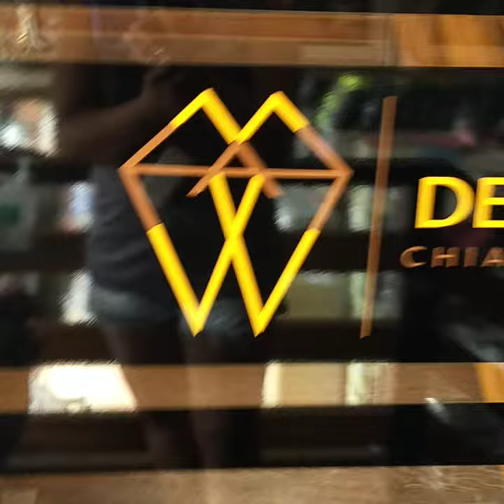1st Experience of my daughter in Tuguegarao Dental Clinic of Dra. Chiara Cortina ll Dianna Annang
Salamat Dra. Chiara sa  Service para sa aking bunsong anak at naging maganda ang kanyang unang experience